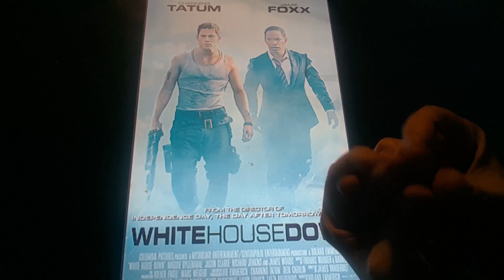Horacio the handsnake - White House Down (film)